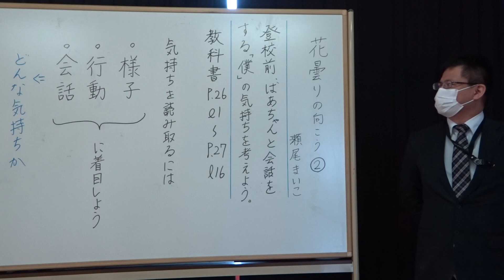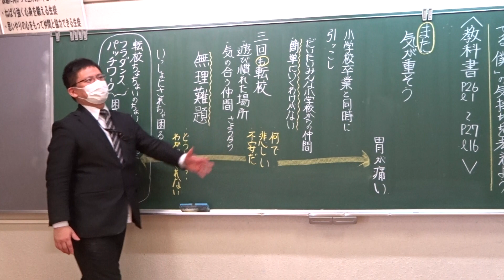中１国語④花曇りの向こう２